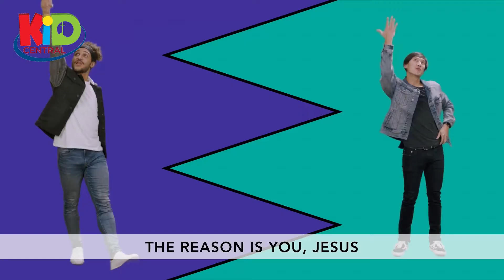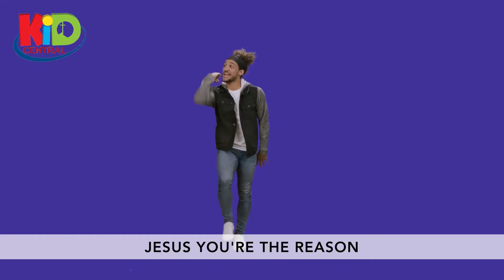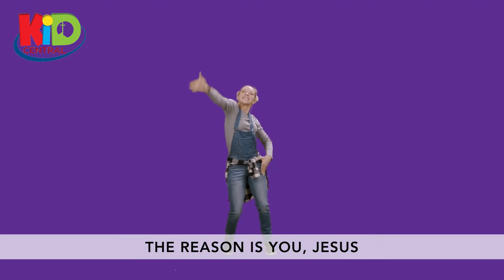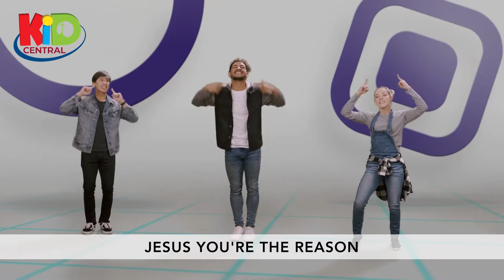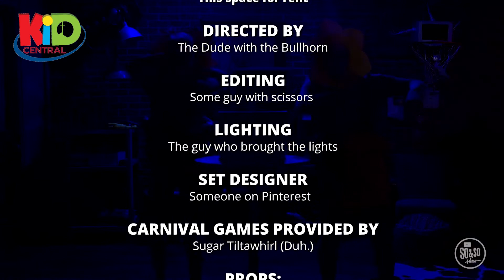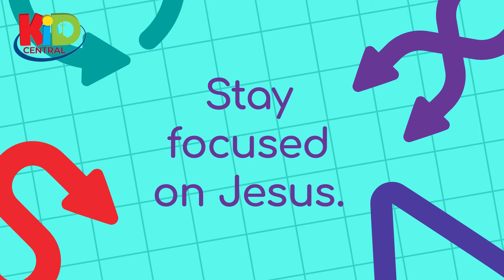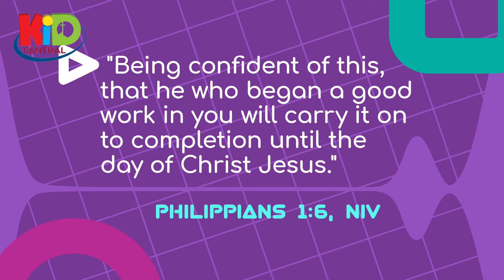July 11 Elementary SS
Join Mr Jeff & the So & So Show friends as they continue diving confidently into God's Word as they learn about God's love giving us confidence.